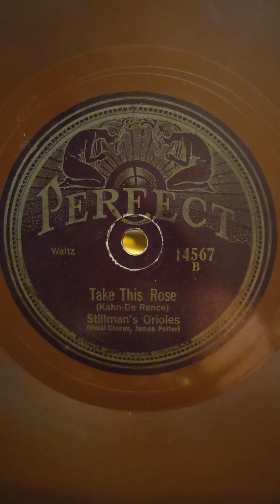Take This Rose - Stillman's Orchestra Perfect Records #14567 1926